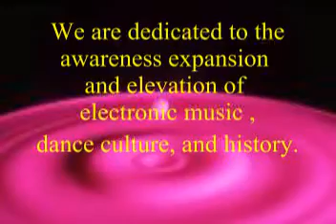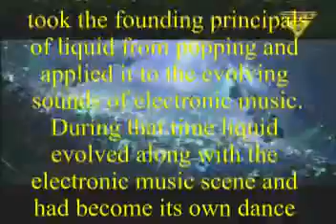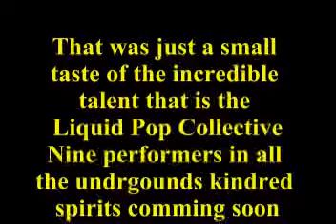Liquid Pop Collective Promo Dance rave raving popping